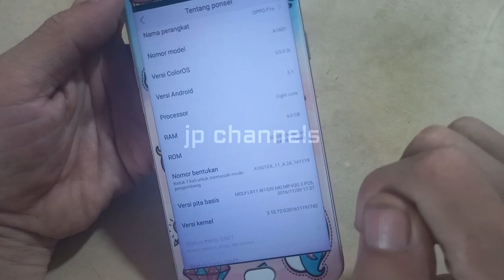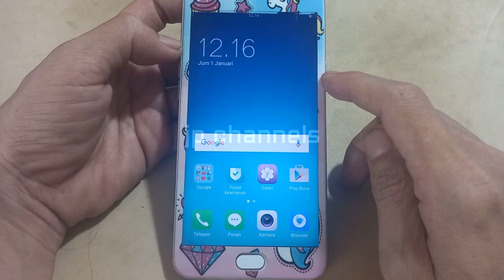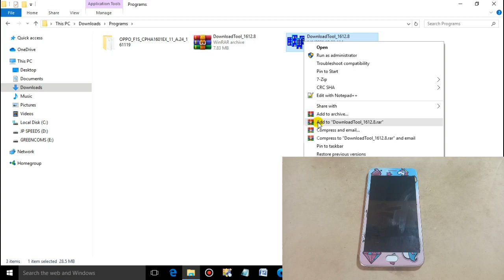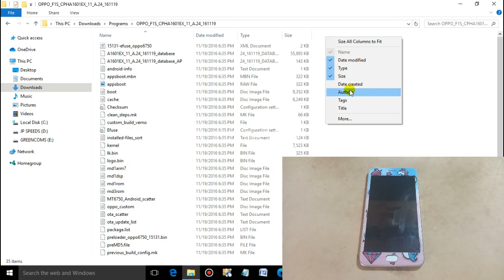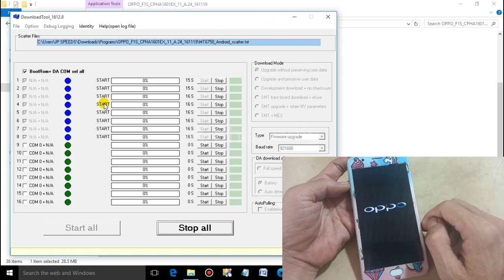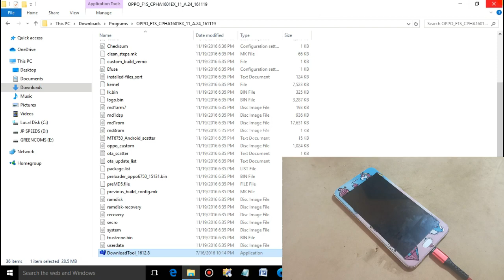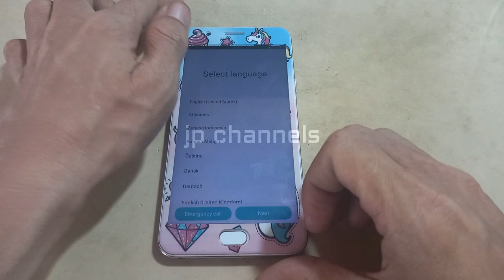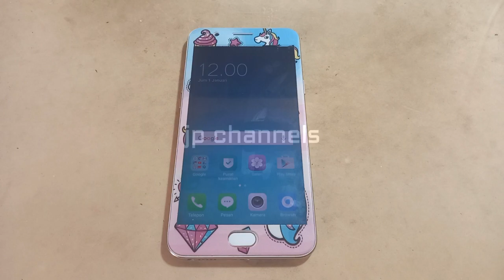TERBARU 2021 CARA FLASHING OPPO F1s ( A1601 ) FIX START ALL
Untuk versi firmware oppo f1s a1601 mungkin sudah tidak berpengaruh lagi,yang bermasalah pada proses flash ulang adalah kita harus mengganti DownloadTool dengan yang saya sediakan dan jangan lupa ikuti juga dengan teliti dan detail sekali apa yang saya sampaikan di dalamnya,cek berikut ini untuk bahan-bahannya